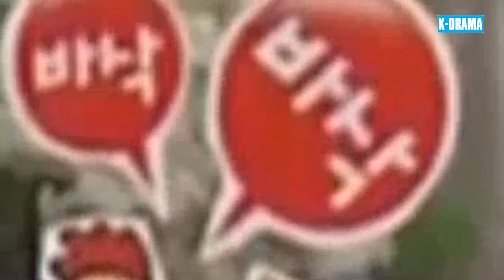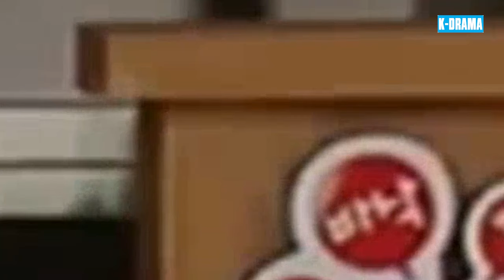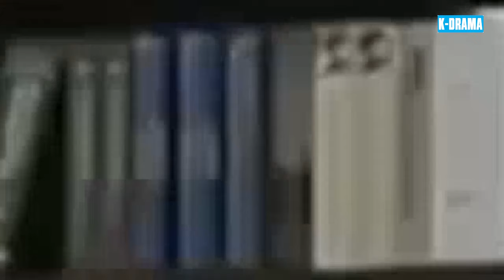PHIM MỚI 2024 | CUỘC ĐỜI MẠNH MẼ - Tập 64 | Phim Bộ Tâm Lý Tình Cảm Hàn Quốc Hay Nhất | Lồng Tiếng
➡ Tên Phim : CUỘC ĐỜI MẠNH MẼ
➡ Số Tập : 122